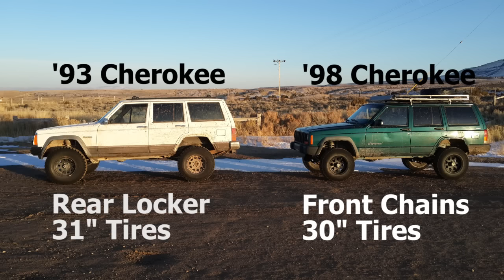Locker vs Chains in Snow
Rear Locker versus Front Chains in Snow

31" Tires
Rear Spartan Locker

30" Tires
Open Diffs, Front Tire Chains